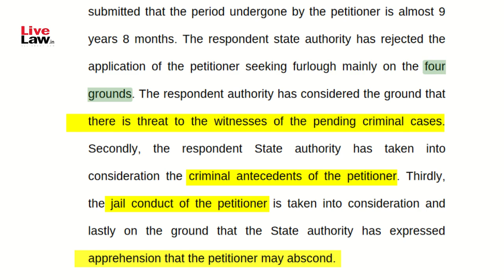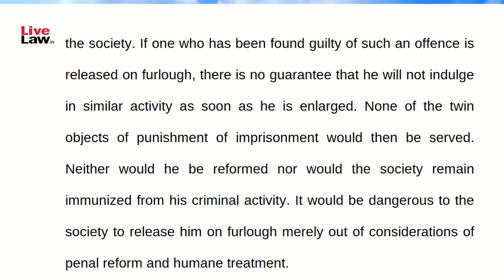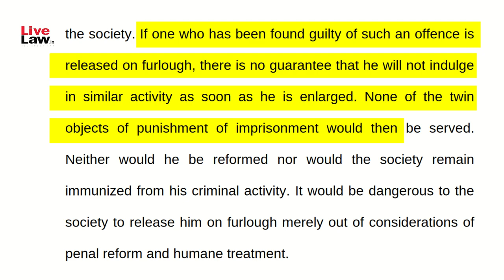Gujarat HC Refuses Furlough to Narayan Sai | Cites Incidents of Threats, Abuse of Process of Court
In 2013, Self Styled God Man, Asaram Bapu’s Son wad arrested due to an FIR that alleged, among other things, Rape, Criminal Intimidation, Confinement and Inducing Acts through belief of “divine Displeasure”. In 2019, a court in Surat Convicted him in one of the cases. Since his arrest, Sai Narayan has been out of jail on Temporary Bail and Furlough 4 times, but this time, the Gujarat High Court has refused Furlough to Sai. We bring you the full details in this video.